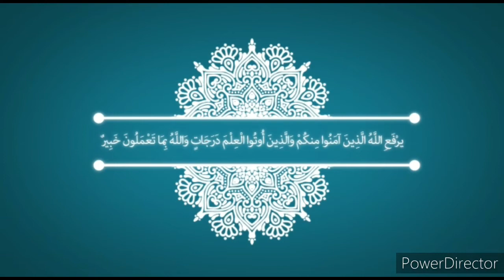Pharma| Dr Ahmad Abdelrahman| CNS module | lec 5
رابط كتاب الفارما

رابط أسئلة الفارما

رابط تفريغات الفارما

رابط حبشتكنات الفارما